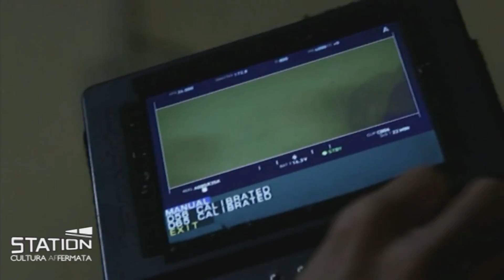Marco Olivieri intervista Massimo Coglitore